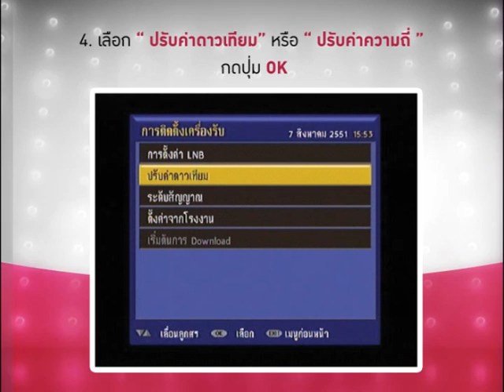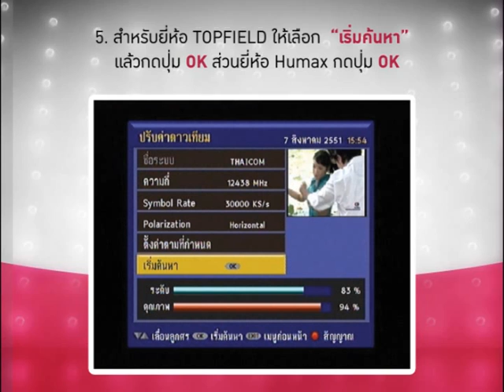คู่มือการแก้ไขกล่องเครื่องรับสัญญาณรุ่น Topfield รุ่น IR-T200S และ Humax รุ่น IR-H100S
กรณีท่านสมาชิกไม่สามารถรับชมช่องรายการต่างๆ ของทรูวิชั่นส์ได้ ท่านสมาชิกสามารถแก้ไขปัญหาการรับชมเบื้องต้นได้ด้วยตนเอง
โดยถอดปลั๊กเครื่องรับสัญญาณออกแล้วเสียบใหม่ หากยังไม่สามารถรับชมได้ท่านสมาชิกสามารถแก้ไขปัญหาได้ตาม vdo นี้

Topfield (IR-T200S) and Humax (IR-H100S) and (IR-H100C)
If you are encountering reception problems, as primary problem-solving: Simple switch off and unplug your receiver and after a few minute, plug it in again and turn it on. Where this primary problem solving does not rectify the problem, please follow the menu step for each model each model as per the following;